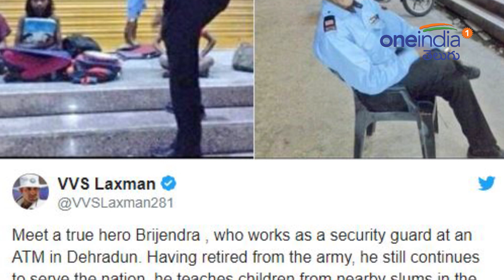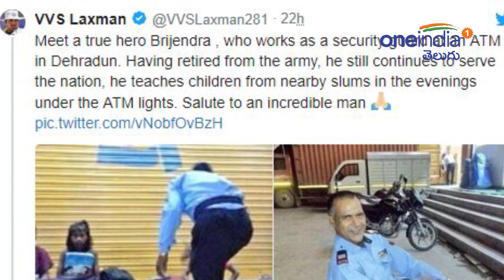Meet ATM Guard Brijendra Singh Who Teaches Slum Kids in Dehradun | Oneindia Telugu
There are a few people who do extra every day to bring a positive change in the society. One of them is Brijendra Singh who is an ATM guard in Dehradun. He has won million hearts and appreciations for the work he is doing for poor children. Brijendra Singh is a retired soldier and continues to serve the nation by teaching underprivileged children from the nearby slums every day outside the ATM where he guards.

ధనార్జన కాదు.. ముఖ్యం. సేవ చేయాలనే మనస్సు ఉంటే ఎక్కడైనా.. ఎంత ఉన్నా చేయగలం. ఇలాగే ఆలోచించాడో సెక్యూరిటీ సిబ్బంది ఎంత పంచినా తరగని అక్షర జ్ఞానాన్ని చిన్నారులకు పంచి తన ఔన్నత్యాన్ని చాటుకున్నాడు. ఓ పెద్దాయన తన సేవాదృక్పథంతో ఓ మంచి పని చేస్తున్నాడు. ఆయన చేసిన దానికి ఏకంగా టీమిండియా మాజీ క్రికెటర్ వీవీఎస్ లక్ష్మణ్ మనసు గెలుచుకున్నాడు.